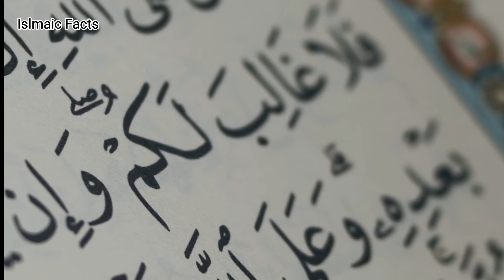Hazrat Ali Ka Faisla | Moula Ali ka Hikmat Bhara Faisla | hazrat ali ka ajeeb faisla | Islmaic Facts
Moula Ali ka aik faisla. Hazrat Umar ke dor mein aik dafa do auraton ne aik hi jagah do bachon ko janam diya, aik larki aur aik larkay ko. Uske baad dono auraton ka aapas mein jhagda ho gaya. Jhagda is baat par tha ke aik aurat kehti thi larka mera hai aur larki tumhari hai. Dosri kehti thi nahi, larka mera hai aur larki tumhari hai. Logon ne jab un ka jhagda dekha to un dono auraton ko Hazrat Umar (RA) ke paas le gaye aur sara qissa bataya aur kaha aap in mein theek faisla karein. Hazrat Umar (RA) ne kaha Hazrat Ali ko bulaya jaye, wahi in ka theek faisla kar sakte hain